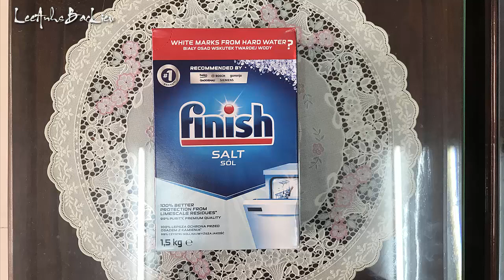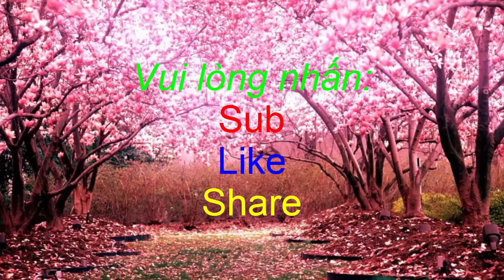Finish: Muối, Nước bóng, Viên rửa dùng cho Máy rửa chén